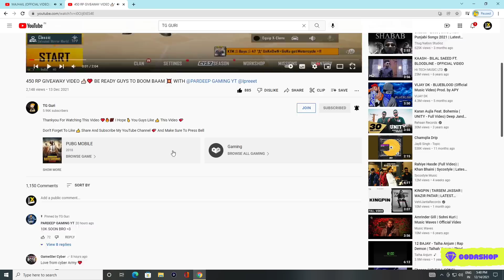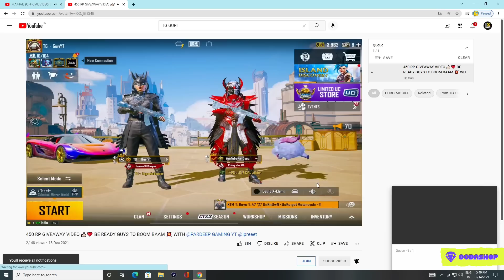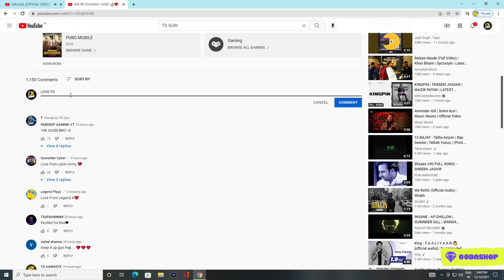🔥 M249 LUCKY SPIN OPENING - 11 MATERIAL IN 16K UC - Legend X